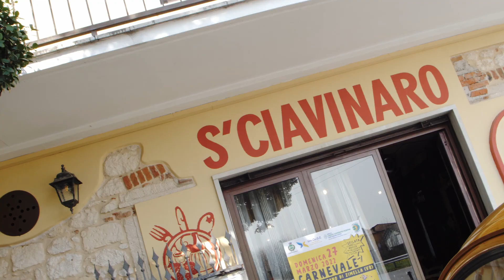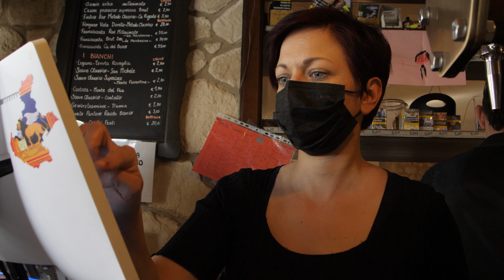SCIAVI' N ROLL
Biker rock'n roll Fest